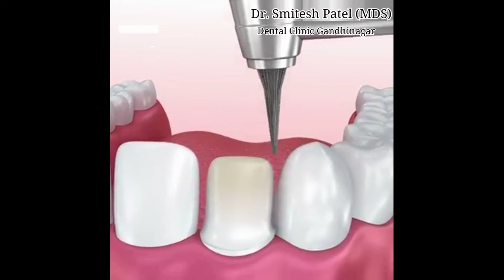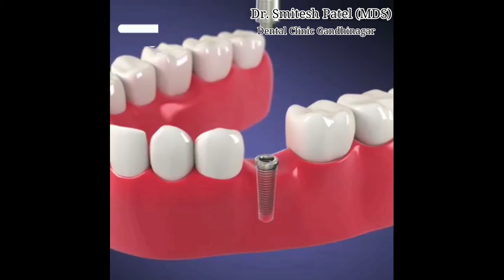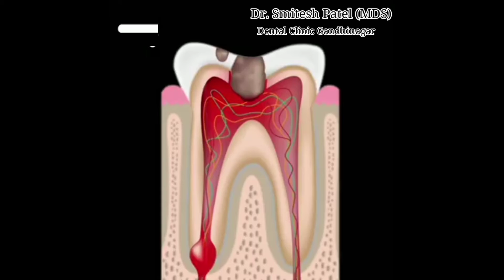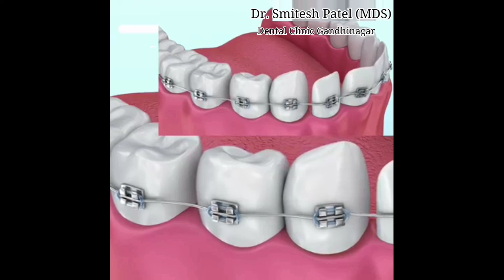all Dental tritment_Dr. Smitesh Patel, Laxminarayan Multispeciality Dental Clinic .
Dr. Smitesh Patel, Laxminarayan Multispeciality Dental Clinic .
Above patel ice-cream parlour, Opp. IBP petrol pump, Near Gh-5 circle, On main Gh road, Sector-22, Gandhinagar, Gujarat.